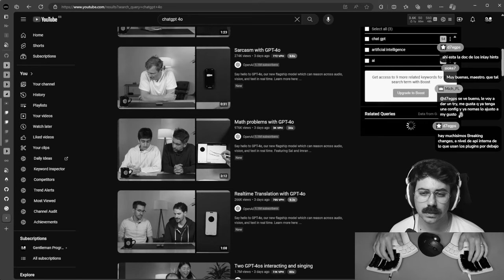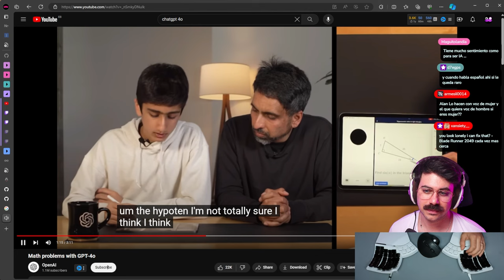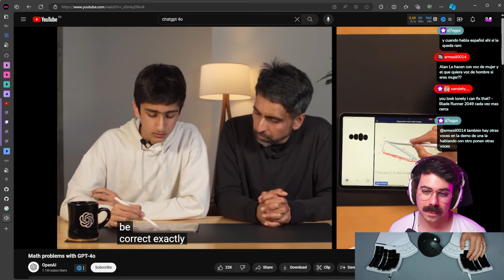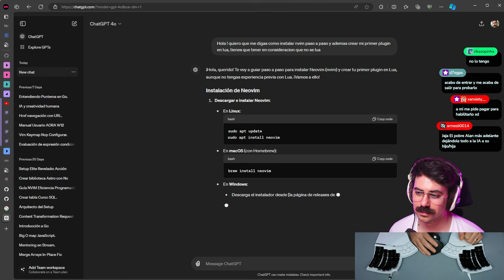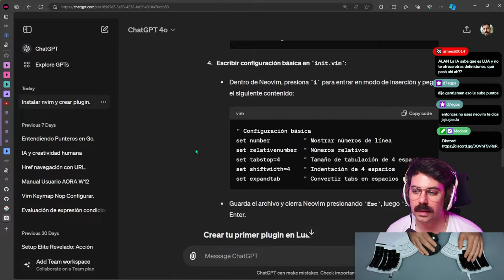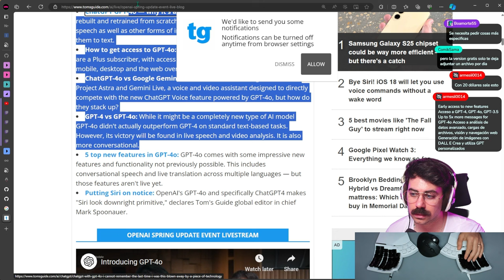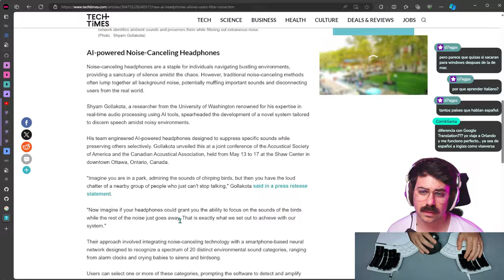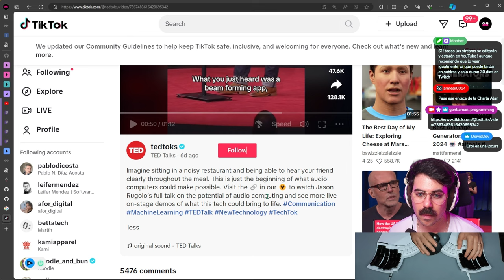¿Son utiles las nuevas NOVEDADES de CHATGPT-4o?